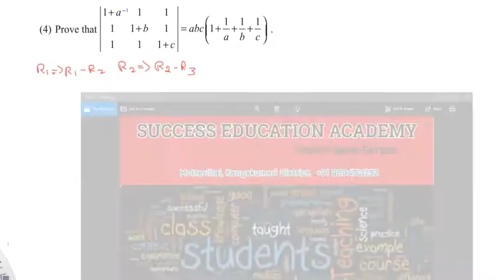Subscribe TN_11th_ Maths_New_Syllabus(2018)_Chapter_7 _ex 7.2_q_ no_4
# Matrices and Determinants#Tamilnadu School Syllabus
# Maths # Chapter 7